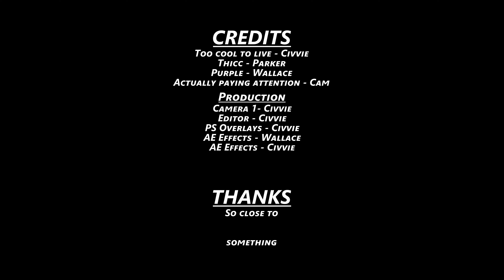Wait where were we going? | Rainworld co-op | Episode 26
Sometimes you can find the exit and sometimes you die wondering where it might be.